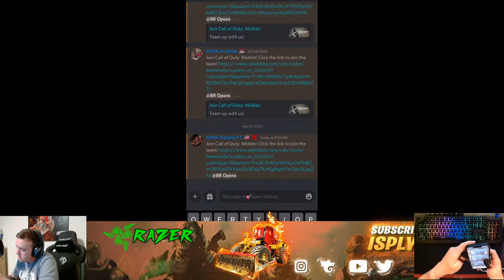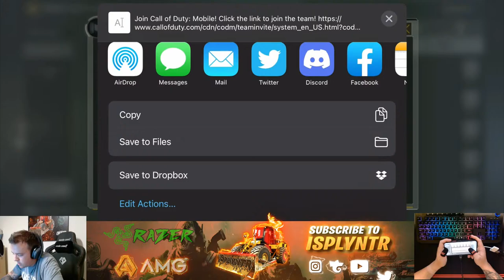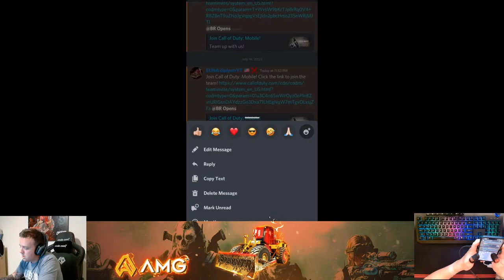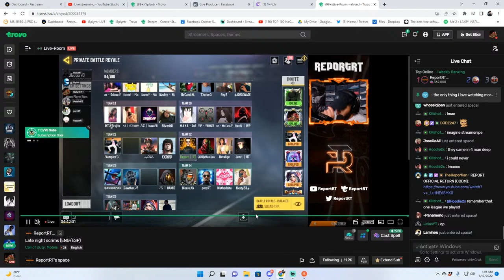Open Scrims w/ Report | Comp Splyntr Returns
Finger Sleeves (Code Splyntr for 10% at checkout)

Headphones ► Astro A10 Gaming Headset

Talent for AMG